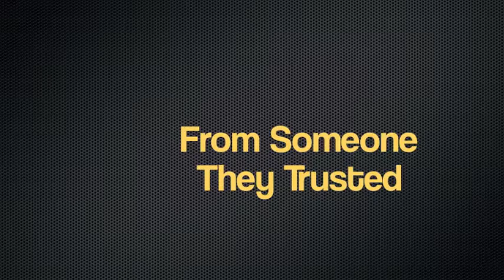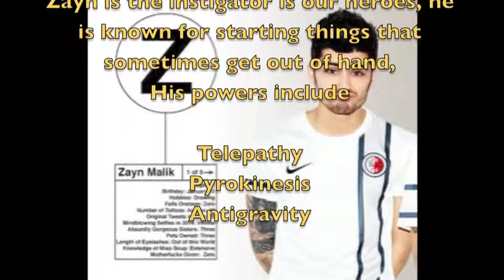The Impossibles ›››› A Wattpad Book Trailer ‹‹‹‹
An evil organization's plan goes wrong when their plot to assassinate the lovable boy band One Direction backfires. As a result of one of the boys *Cough* Niall *Cough* not washing cups correctly the poison that they are given takes effect immediately, but it doesn’t kill them. No it does something much…much better. Will they be able to harness their abilities and take down the shadow organization Timbre? Or will they all epically fail and just die.